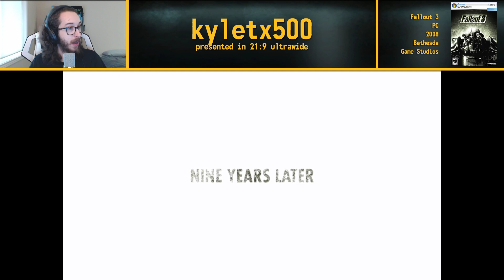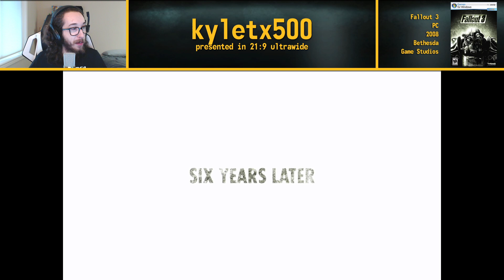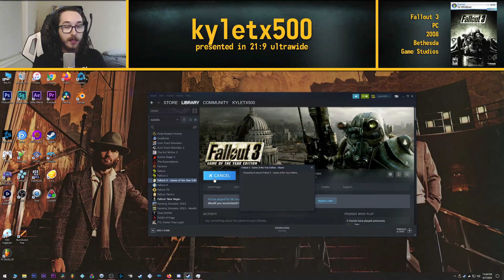Reliving the Fond Memories [Part 1] - Fallout 3 (PC, 2008) - Requested by BlastTTP | !merch !gameraf